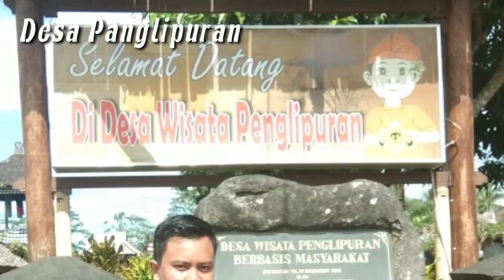Tempat wisata di bali - Desa Panglipuran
Bali, pulau dewata, desa panglipuran